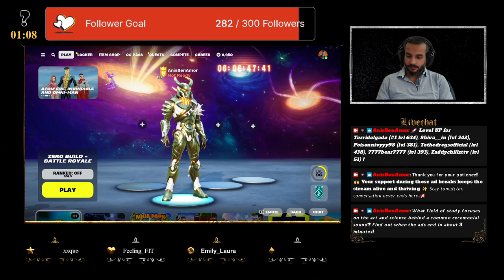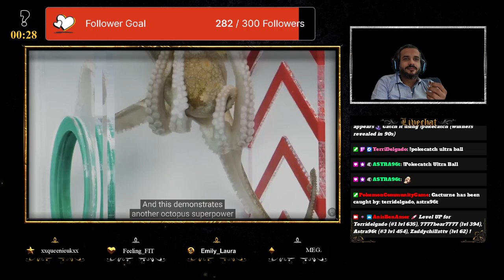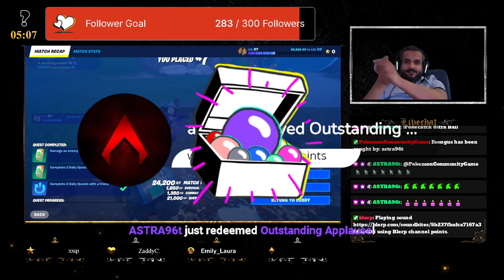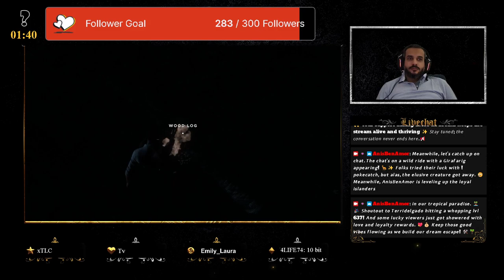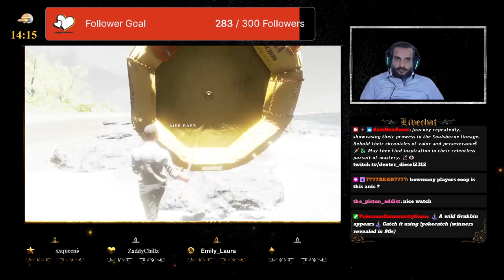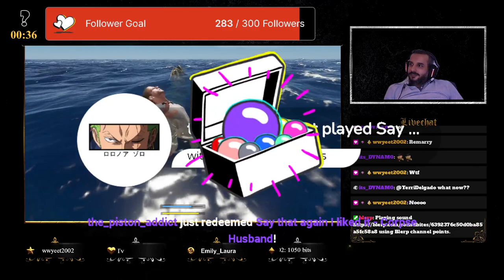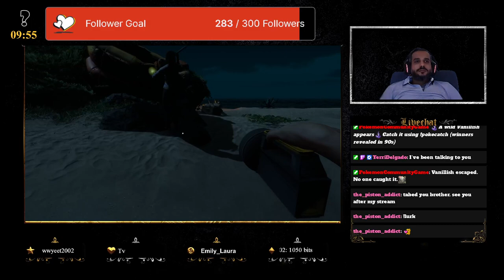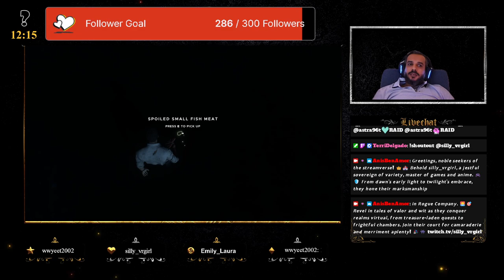18+|ENG/GER| "Sick Sunday Funday Chillaxing Stream"